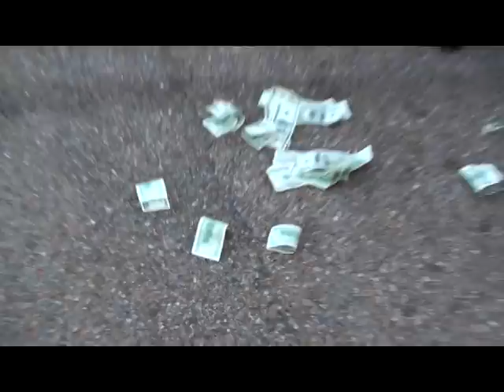Blowin cash Murda man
shot in Washington edition Murda man and  zack are Blowin' cash In This . West side Nikki production. filmed and edited by Flip "djflipstyle" Sterling. shot in full Hd And Converted to standard for the world to see.